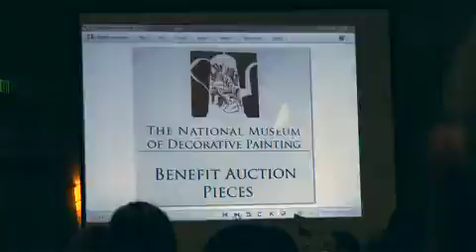Interactive Artist Magazine visits Texas for the Artist Expo!